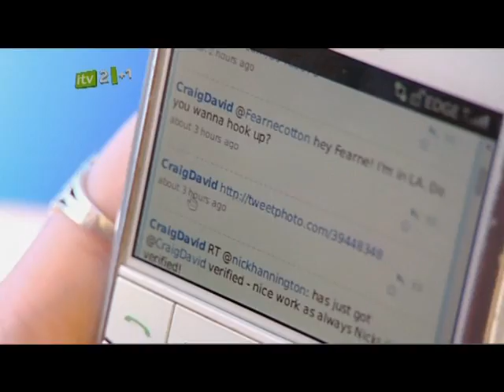Craig David - Special interview [Part 1 of 4]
year 2010. Part one of interview.